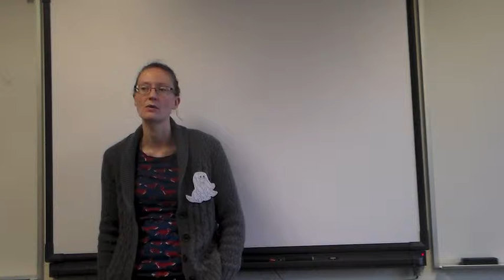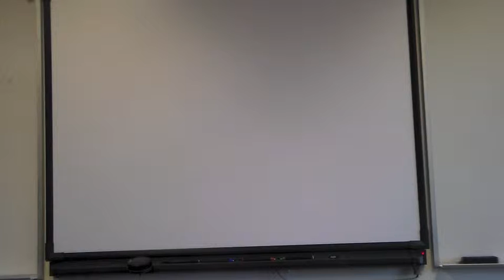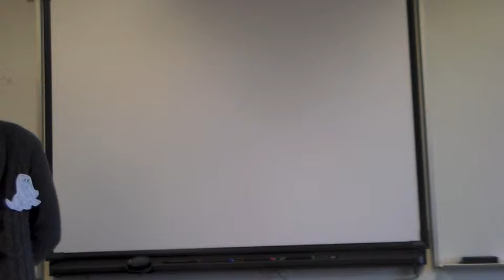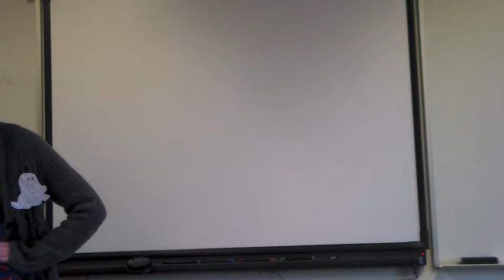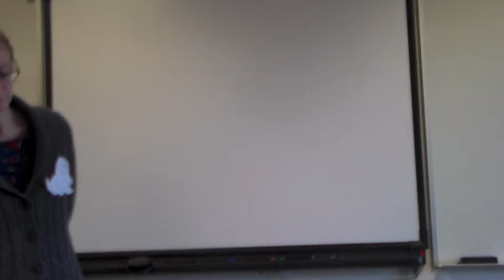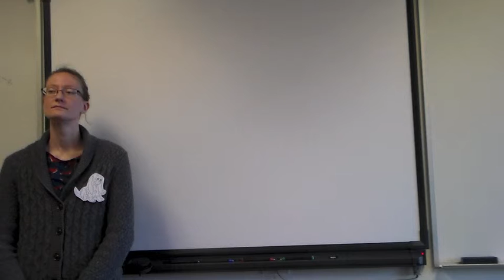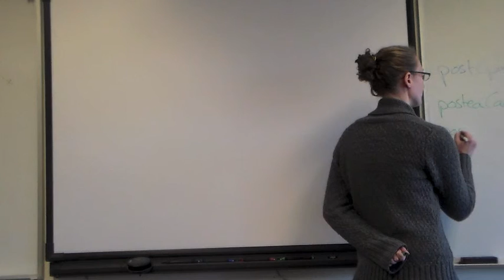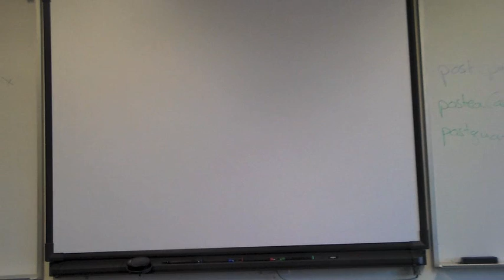Latin Day 4